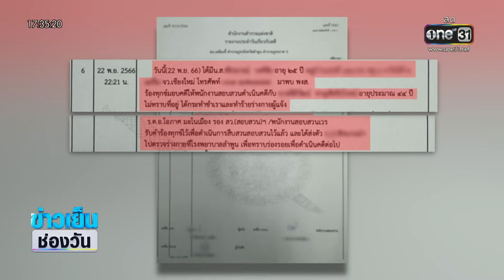พยาบาลสาว โร่เอาผิด ถูก “พ.ต.ท.” ขืนใจ | ข่าวเย็นช่องวัน | สำนักข่าววันนิวส์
ผู้บังคับการตำรวจภูธรจังหวัดเชียงใหม่ มีคำสั่งเด้ง ตำรวจยศ “พันตำรวจโท”นายหนึ่ง หลังก่อเหตุกระทำชำเรา และทำร้ายร่างกายพยาบาลสาว ขณะที่ ผู้เสียหายเข้าแจ้งความเอาผิด ขอความเป็นธรรม